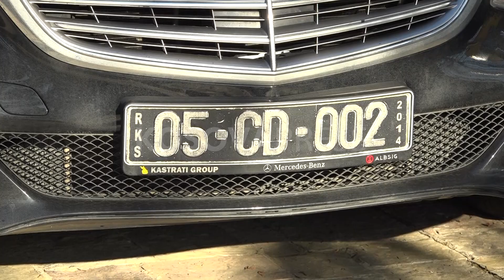Shqipëria i kërkon Kosovës themelimin e Asociacionit duke çuar në Kushtetuese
Shqipëria kërkon nga Kosova themelimin e Asociacionit të komunave me shumicë serbe pasi siç thuhet Shtetet e Bashkuara të Amerikës kanë dhënë garanci se nuk do të ketë kompetenca ekzekutive.

Për normalizimin e marrëdhënieve Kosovë-Serbi, ambasadori i ri i Shqipërisë në Kosovë, Petrit Malaj thekson se Kosova duhet të ndërmarrë hapat për të punuar në projektstatutin e prezantuar në tetor nga emisarët euro-amerikanë.